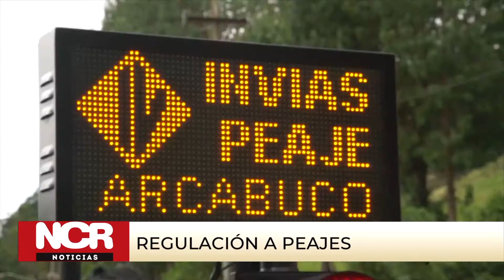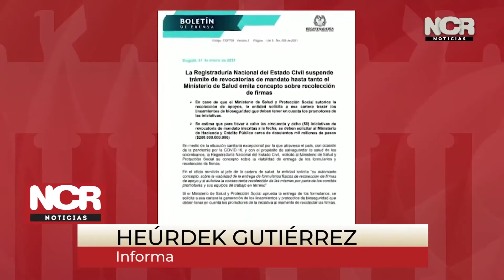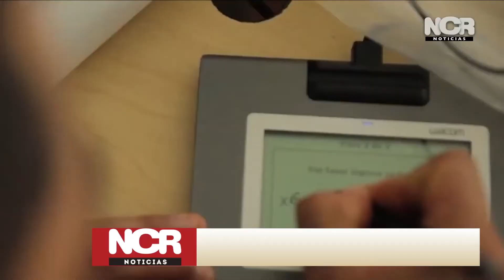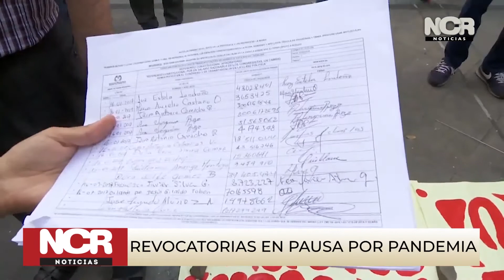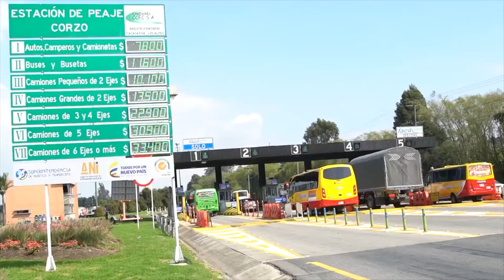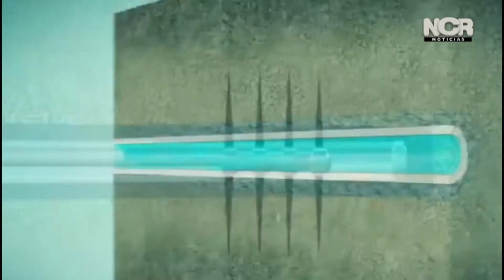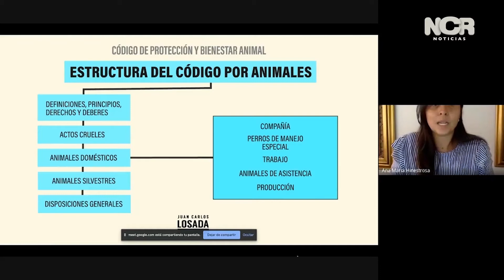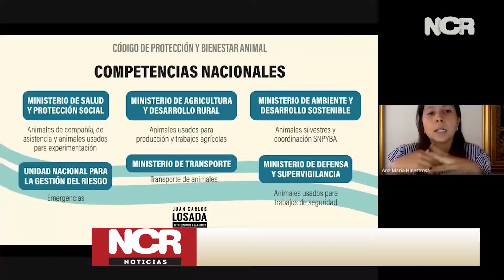NCR: Emisión completa 04 de febrero 2021.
Emisión 04 de febrero de 2021.